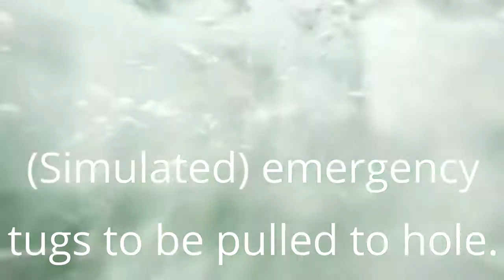Ice training with the Calumet County Dive Team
This video starts out with our dive team practice a technique for bringing divers out to a hole in the ice, when the ice is too thin to safely walk on. We used some rope, ice screws, pulleys and a medical long board. About 2 1/2 minutes into the video we switch over to a couple ice dives we did. These dives were for certification and to set up a scenario for other team members.